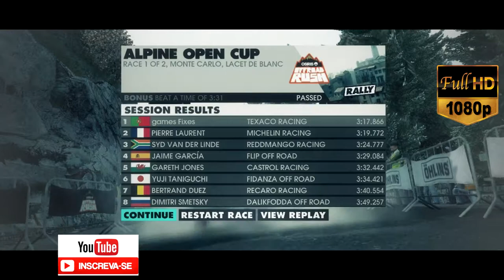Alpine open Cup Monte Carlo com Opel Manta 400